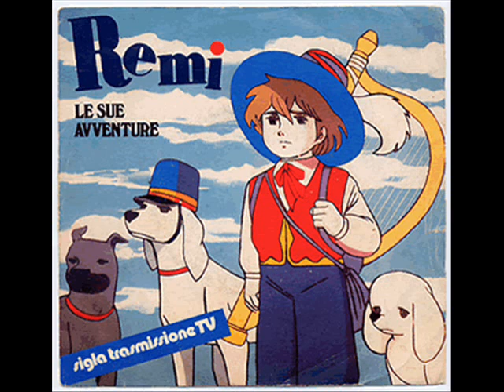Perros (Inus) en el anime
Video tributo a los perros en el anime, espero que les guste. n_n